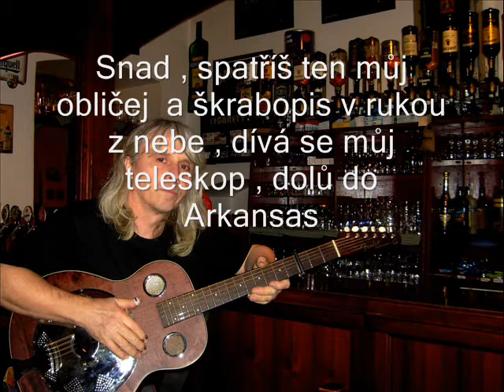John Johanna s textem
píseň vypráví autentický příběh , Amerika z počátku 20.století , nešťastníci byli nalákáni pod záminkou obstarání práce na odlehlé místo, kde dřeli např. na plantáži , strava i ubytováni vše mizerné a předražené , tím došlo k zadlužení a násilnému zadržování , nebylo úniku .Situaci dokresluje například film " Hrozny hněvu " Píseň nahrál Kelly Harrel v r.1927